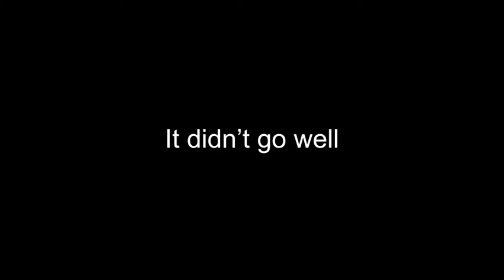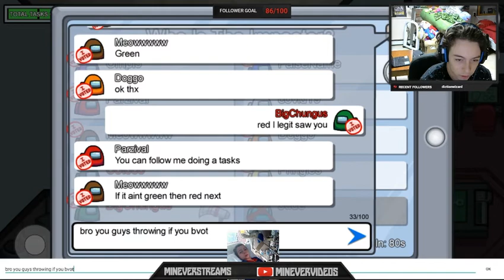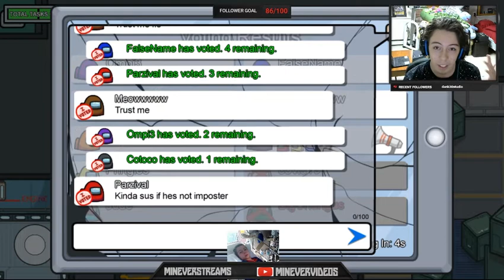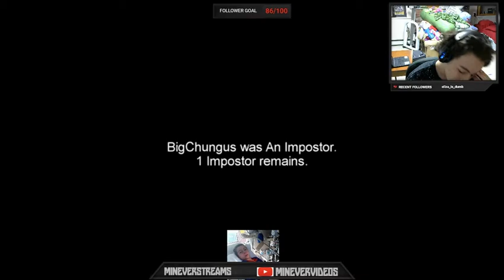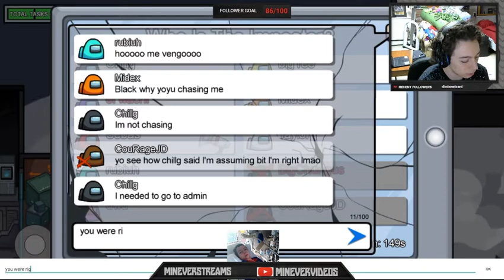Among Us but it's all randoms